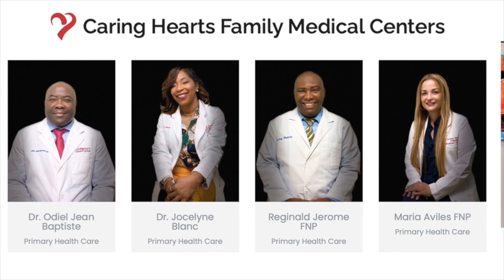REZON KI FÈ OU DWE GEN YON AVOKA with Dr Jocelyne Blanc, Special guest: Mme. Florence Osias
REZON KI FÈ OU DWE GEN YON AVOKA with Dr Jocelyne Blanc, Special guest: Mme. Florence Osias... Caring Hearts Talk Show Part 18...
Caring Hearts Family Medical Centers opened its doors in 2014. Our physicians are all board certified. We speak fluent Creole, French, and Spanish. We maintain a high level of expertise through continuing education in order to provide the most up-to-date care for our patients. PALM SPRINGS info: 2135 S Congress Ave, Ste 4A, Palm Springs, FL 33406, Phone: … BELLE GLADE info: 371 S Main St, Belle Glade, FL 33430, Phone: … Port St Lucie Info: 8980 S. Federal Hwy Suite 100 Port Saint Lucie, FL 34952, Phone: …